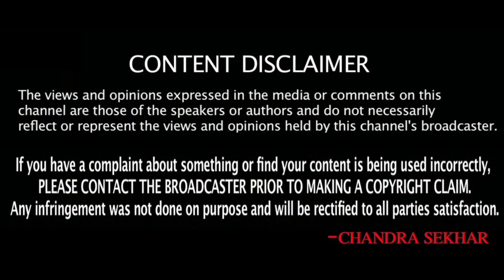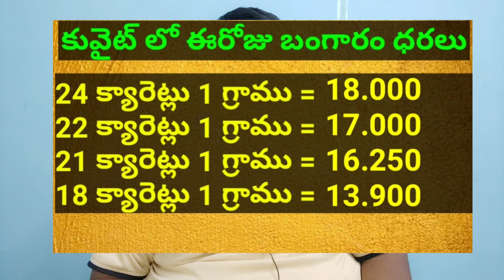Today Gold Price in Kuwait || Gold News 313 || Today Gold Price In India ||dinar rate || SukanyaTv